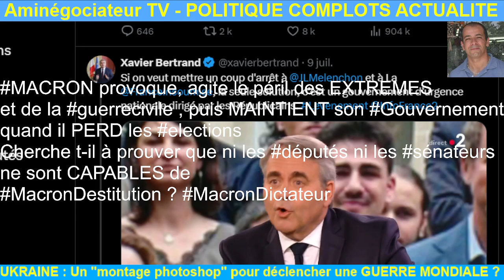Ils N'OSERONT PAS me DESTITUER ! MACRON défi LFI FRONT POPULAIRE PS ? ELECTION RN